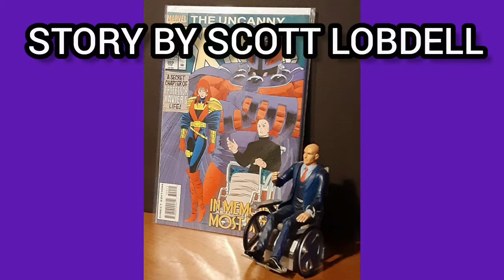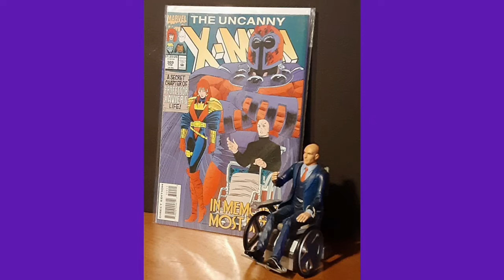COMIC & COLLECTABLE 155 UNCANNY X-MEN COMIC/XAVIER TOYBIZ FIGURE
HELLO COMIC AND COLLECTABLE FAMILY!

THIS IS CATFAN COMICSMAN.

WELCOME TO MY DAILY COMIC & COLLECTABLE! I DECIDED TO FIND AN ACTIVE USE FOR MY COLLECTION. LOL!

I FIGURED I WAS A STATUE,  ACTION FIGURE & TOY COLLECTOR WHO BECAME A HARDCORE COMIC COLLECTOR.

I FIGURED SINCE I LOVE BOTH HOBBIES, WHY NOT COMBINE THEM FOR PEOPLE LIKE ME.  PEOPLE WHO ENJOY EVERYTHING COLLECTABLE DEALING WITH POP CULTURE!

I THOUGHT THIS WAS A NEW SPIN ON ANOTHER OLDER IDEA,

I RELEASE A NEW VIDEO EVERYDAY,  7 DAYS A WEEK,  365 DAYS A YEAR.

I NEVER GIVE UP,  NEVER SURRENDER! LOL.

Intro
Music and animation by 1intro
Outro